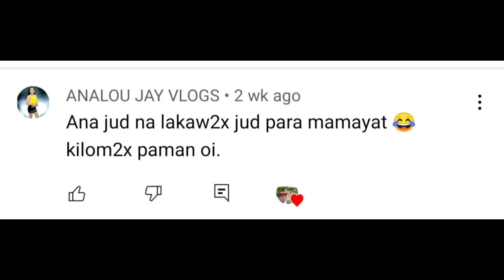Konting Kaalaman para sa inyong mga alagang baboy | Nil Pacz